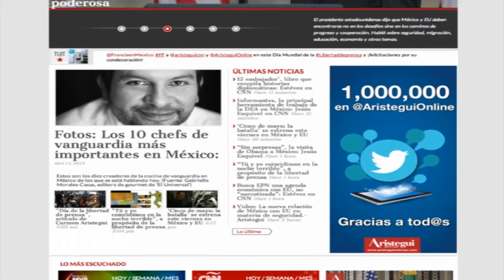Recibe Carmen Aristegui condecoración del gobierno Francés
La embajadora de Francia en México entregó a la periodista mexicana la "Orden de la Legión de Honor en Grado de Caballero"